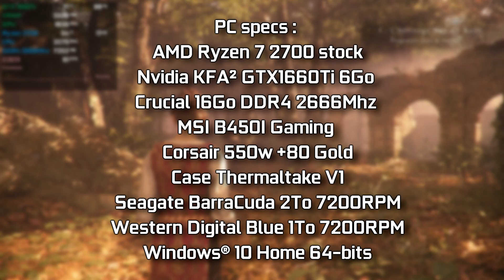8 Games Tested | GTX 1660 Ti & Ryzen 2700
This is 8 games tested on the KFA² GTX 1660 Ti with a Ryzen 7 2700 in 1080p resolution.

Game list :
00:00 A Plague Tale : Innocence
01:09 Arma 3
02:37 Assassin's Creed : Odyssey
03:40 Batman : Arkham Knight
04:53 Battlefield V
05:56 Bioshock Infinite
06:59 Crysis 3
08:00 Detroit : Become Human

My PC specs :
Crucial 16Go DDR4 2666Mhz
MSI B450I Gaming
Seagate BarraCuda 2To 7200RPM
Western Digital Blue 1To 7200RPM